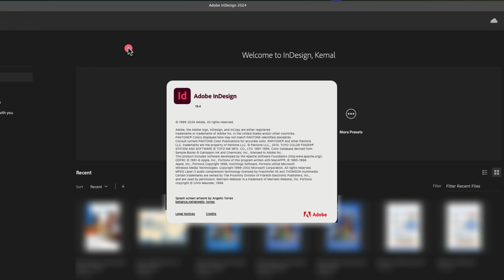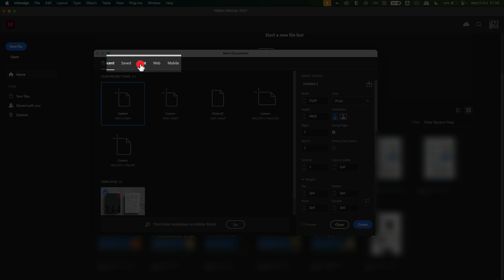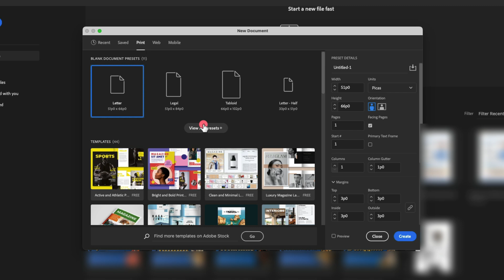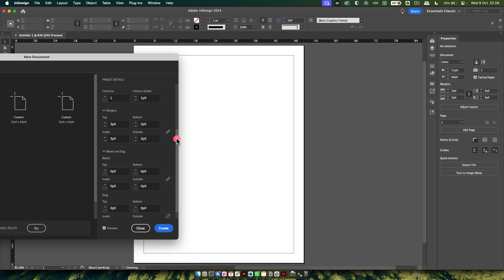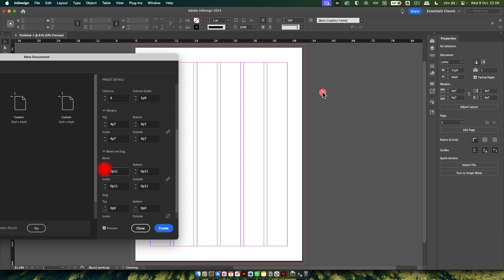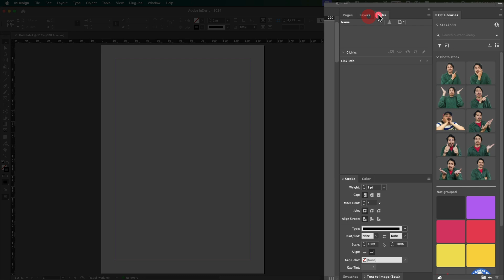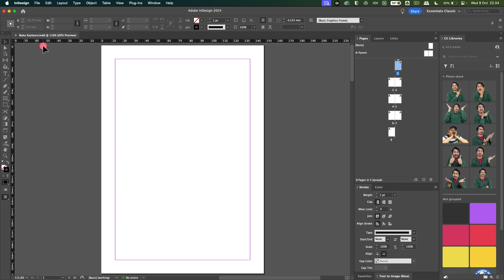#1 Pengenalan Workspace dan Membuat Dokumen | Adobe Indesign Pemula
Gabung grup diskusi Indesign di facebook

Seri terbaru dari Keylearn, Belajar Adobe Indesign. Gue ngerasa ini aplikasi bagus banget tapi kok jarang ya yang bahas di Indonesia, bahkan yang make pun jarang.

Karena kebetulan di kantor lagi ngerjain buku, gue akhirnya belajar lagi tentang Adobe Indesign ini. Selagi ilmu nya masih nempel dan fresh, kenapa enggak gue bagiin ke temen-temen biar bareng-bareng belajar tentang Adobe Indesign ini.

Selamat belajar!

🙏🏾Suka dengan kontennya ? Gabung jadi membership Keylearn untuk mendukung channel ini

follow instagram kami biar semangat update di sosmed

Dukung Keylearn dengan membeli menggunakan link ini